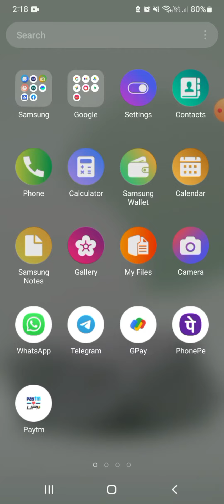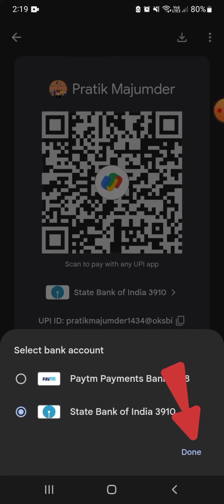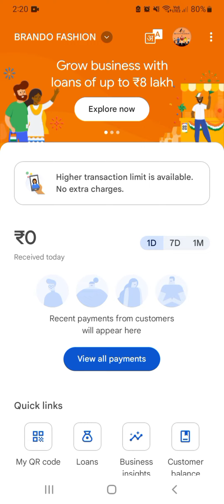How To Find UPI Id in Google Pay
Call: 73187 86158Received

How to find Google Pay UPI ID by mobile number
Google Pay UPI ID example
How to find upi id in google pay online
What is my UPI ID
Upi id number